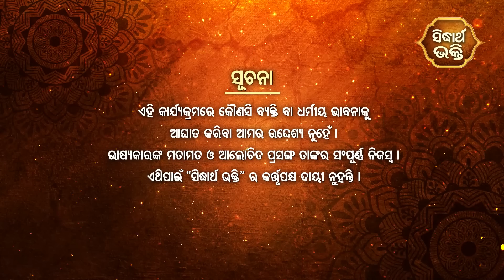ଭାଗବତ ଟୁଙ୍ଗି - Bhagabata Tungi | ଯୁଧିଷ୍ଠିରଙ୍କ ଶୋକ | EP- 29 | Baba Satyananda Dash | Sidharth Bhakti